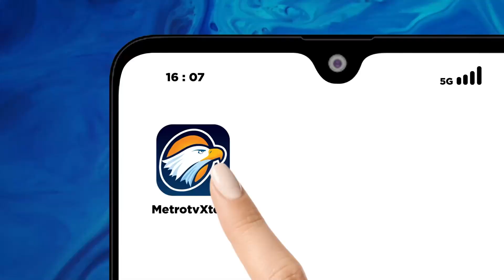Mendag Kalim PasarTanah Abang Sudah Kembali Ramai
MetroTV, menteri perdagangan Zulkifli Hasan blusukan kembali ke Blok A pasar Tanah Abang sejak distopnya penjualan online di media sosial tiktok zulhas menyebut rata-rata para pedagang di pasar Tanah Abang sudah mulai ramai. Bahkan dirinya mengklaim mencapai 90% para pedagang
sudah mulai merasakan peningkatan.